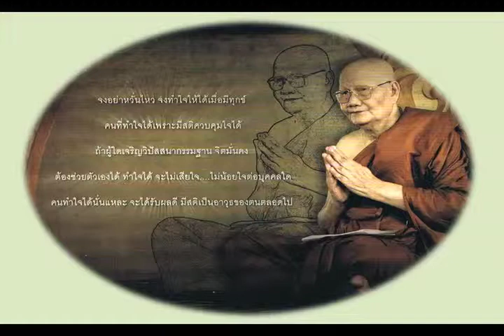วัฎจักรชีวิต Part 11 of 50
น้อมบูชอาจริยคุณแด่ พระธรรมสิงหบูราจารย์ วัดอัมพวัน อำเภอ พรหมบุรี จังหวัด สิงห์บุรี
ประพันธ์และให้เสียงโดย  อ สุทัสสา อ่อนค้อม